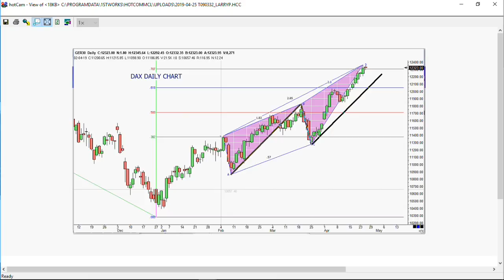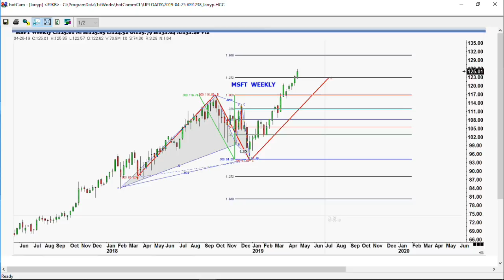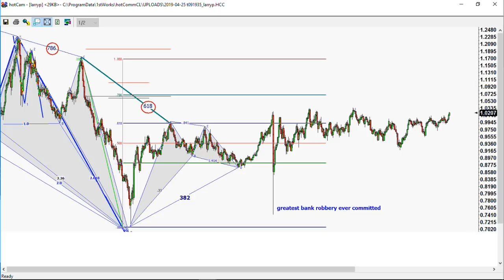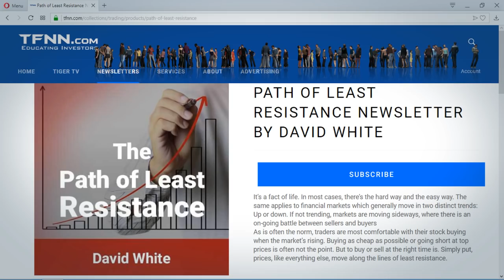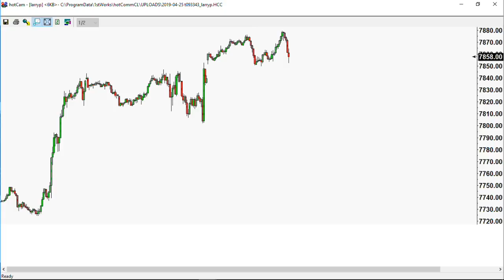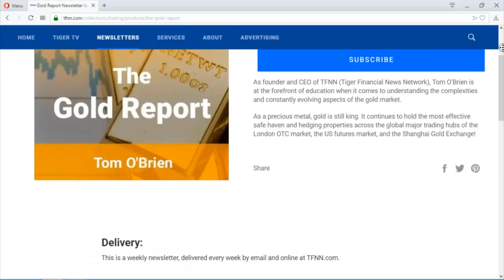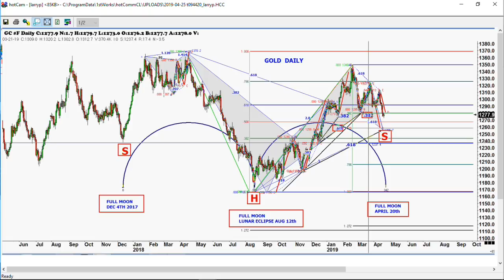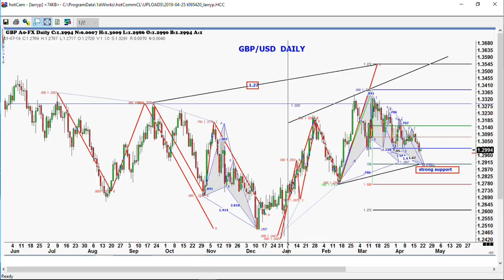April 25th, Trade What You See with Larry Pesavento on TFNN - 2019